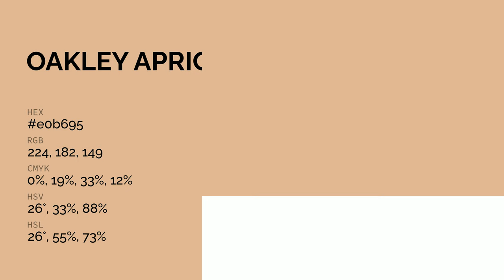Oakley Apricot color e0b695 hex color - Orange color - Cool color e0b695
What color is Oakley Apricot ? e0b695 hex color - Orange color - Cool color e0b695

Hex e0b695 Color Code is also known as Oakley Apricot color.